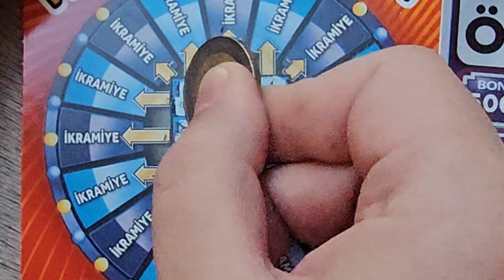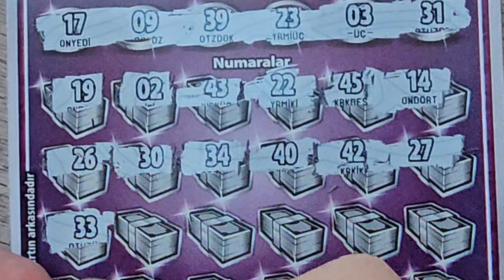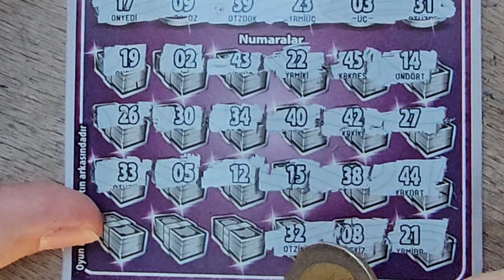KAZI KAZANDA ŞEFFAF BİR DENEYİM/A TRANSPARENT EXPERIENCE IN SCRATCH CARDS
We have subtitle options ​​in our videos, enjoy watching